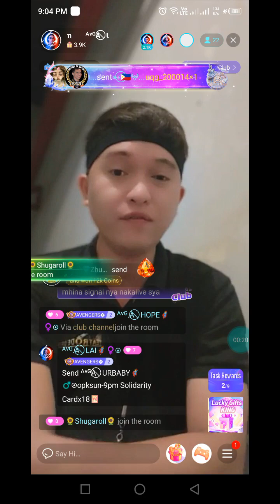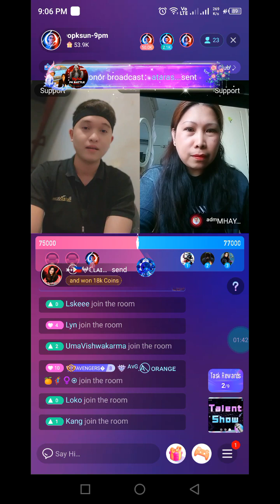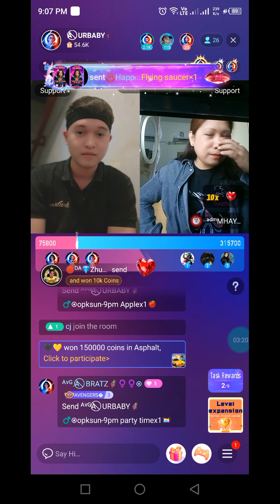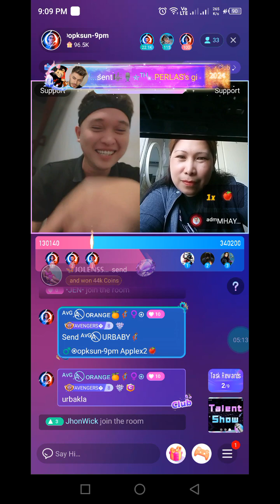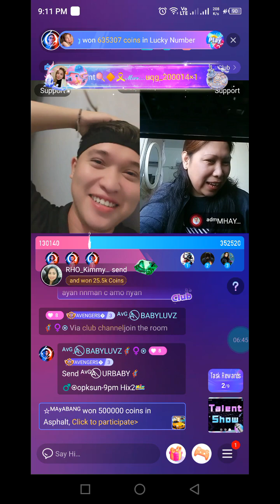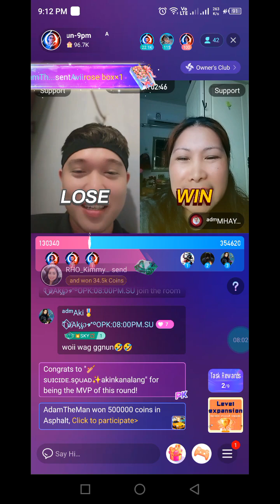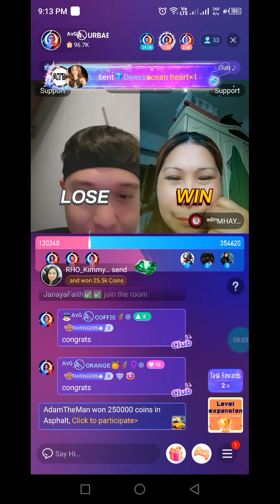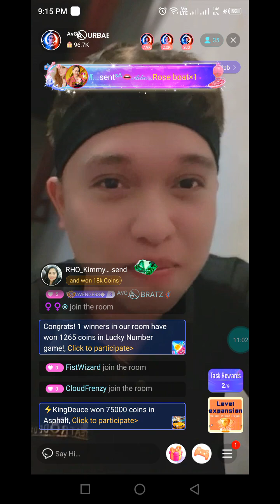NIKI PK URBABY 1-14-24